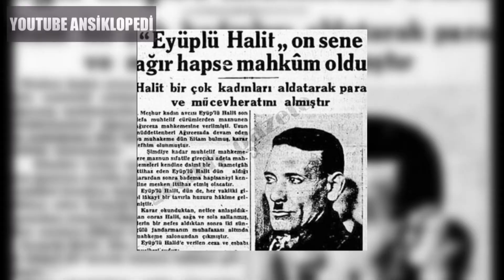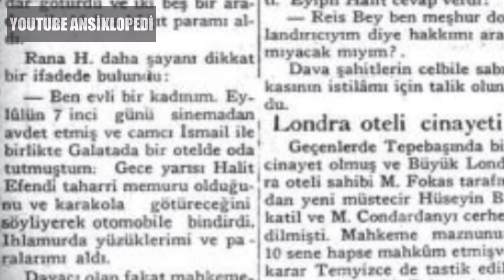TARİHİN EN BÜYÜK TÜRK DOLANDIRICISI (Eyüplü Halit Keskiner)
MUSSOLİNİ’Yİ BİLE DOLANDIRAN TÜRK DOLANDIRICI
İsmi Halit. Herkes onu Eyüplü Halit olarak biliyor. bir dönemin en ünlü dolandırıcısı ilginç bir hayat hikayesi olduğunu az çok tahmin ediyorsunuzdur. İşte başlıyoruz

Merhaba, ben Yusuf  Youtube'de ilgi çekici ve ilginç konular hakkında videolar hazırlıyoruz.